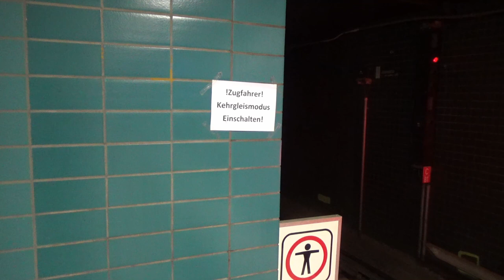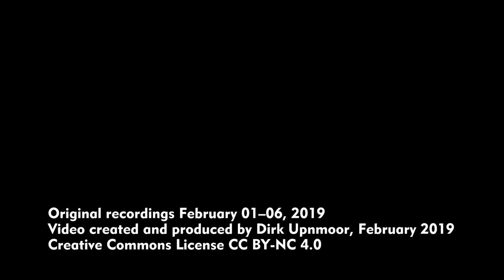U-Bahn Hamburg: Langzüge auf der U 3 (DT 3, DT 5)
Vom 25. Januar bis 24. Februar 2018 war die Hamburger U-Bahn Linie U 3 wegen Bauarbeiten zwischen den Haltestellen Berliner Tor und Rathaus unterbrochen. Die Hochbahn hatte zwei Teilbetriebe eingerichtet, zwischen Barmbek und Rathaus sowie zwischen Wandsbek-Gartenstadt und Berliner Tor. In Berliner Tor liegt die Kehranlage östlich des Bahnhofs. Züge, die von Wandsbek-Gartenstadt aus kommend dort kehren, müssen daher Berliner Tor wieder in die Richtung verlassen, aus der sie gekommen sind. Vermutlich wegen dieses Betriebsablaufs konnte keine Zugfolge von 2–3 Minuten eingehalten werden, wie sonst in der Hauptverkehrszeit. Stattdessen setzte die Hochbahn Langzüge mit 9 Wagen anstelle der sonst üblichen 6-Wagen-Züge ein (3 Einheiten DT 5 oder DT 3 – gelegentlich auch 2 DT 4 mit 8 Wagen, hier nicht zu sehen). In diesem Video seht ihr die Langzüge an verschiedenen Stellen entlang der Strecke – ein nicht alltäglicher Anblick.

Aufnahmeorte:
00:00 Martha-Muchow-Weg, Nähe U-Bahn Hamburger Straße
00:28 Barmbeker Markt, nördlich U-Bahn Dehnhaide
00:48 Kuhmühlenteich, Nähe U-Bahn Uhlandstraße
01:46 Fuhlsbüttler Straße, Nähe U-Bahn Barmbek
02:17 Bürgerweide, Nähe U-Bahn Berliner Tor
02:40 Ungewöhnlich: Eine Zuggarnitur des Hanse-Express (RE nach Rostock) mit Baureihe 182 Taurus auf der Strecke nach Lübeck
02:51 U-Bahn Berliner Tor
05:28 Berliner Tor/Beim Strohhause: Während der Bauarbeiten wurde die Buslinie 5 über Hauptbahnhof/ZOB hinaus bis Berliner Tor verlängert und diente als Schienersatzverkehr.

From January, 25 to February, 24 reconstruction works took place on the Hamburg underground line U3. The line was closed between the stops of Berliner Tor and Rathaus. Two separate groups of trains were running, one of them between Barmbek and Rathaus, the other one between Wandsbek-Gartenstadt and Berliner Tor. At Berliner Tor, the reversing tracks are located to the east of the station. Trains arriving from Wandsbek-Gartenstadt have to leave the station at the same end when reversing. This complex kind of operation is probably the reason while trains could not run ervery 2–3 minutes like in normal peak time traffic. To provide enough transport capacity, Hochbahn ran long trains with 9 train cars instead of the normal 6 car trains (3 class DT 5 or DT 3 EMUs – occasionally 2 x DT 4 with 8 cars  which is not shown in this video). You can watch the long trains at various places along the line – a sight that is not seen very often.

Locations:
00:00 Martha-Muchow-Weg, close to station Hamburger Straße
00:28 Barmbeker Markt, north of station Dehnhaide
00:48 Kuhmühlenteich, close to station Uhlandstraße
01:46 Fuhlsbüttler Straße, close to station Barmbek
02:17 Bürgerweide, close to station Berliner Tor
02:40 Rare: A train unit of Hanse-Express (regional express to Rostock) with class 182 Taurus engine on the line to Lübeck
02:51 Underground station Berliner Tor
05:28 Berliner Tor/Beim Strohhause: As long as the underground line was closed, bus line 5 was extended beyond Hamburg Central Station to Berliner Tor. This line served as rail replacement service.